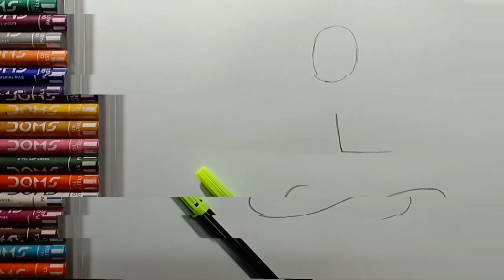How To Draw Ramkrishna Paramhans / Easy Thakur Sri Ramkrishna Paramhans Drawing / Ramkrishna Jayanti